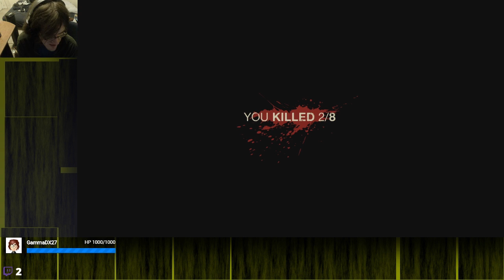ONE KILLER NIGHT AT CAMP | Friday the 13th: The Game #3 (w/Hoax and Ultrasuperman)